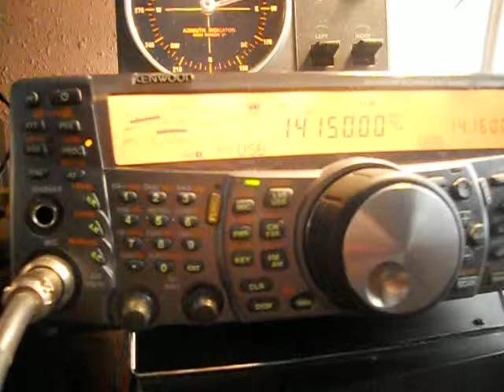YF1AR/8- Budi Santoso-Kisar Island OC 272 - INDONESIA- 13:25 utc - 25-Dec-2013 - 20 meters band